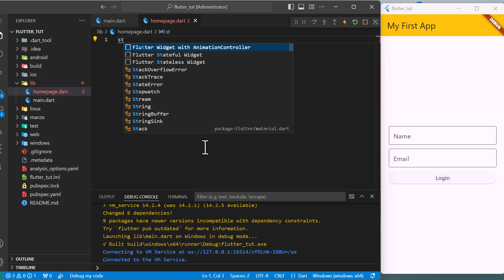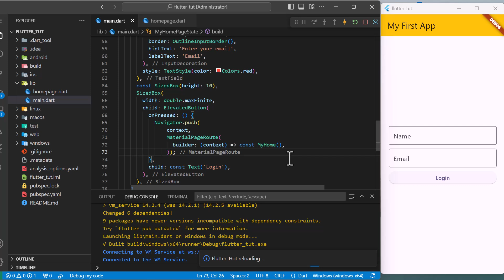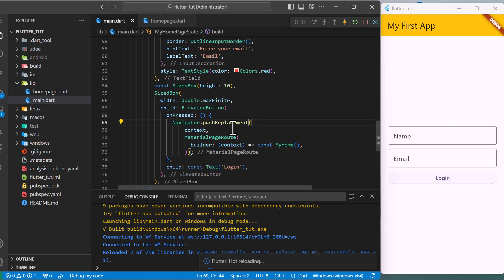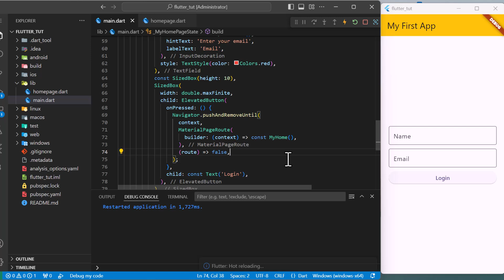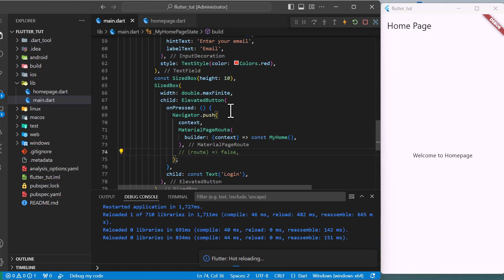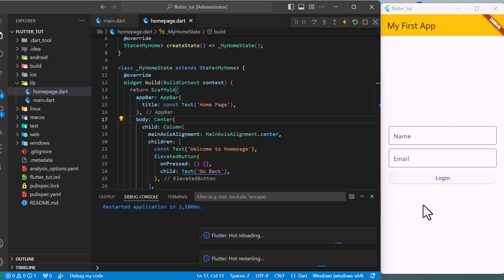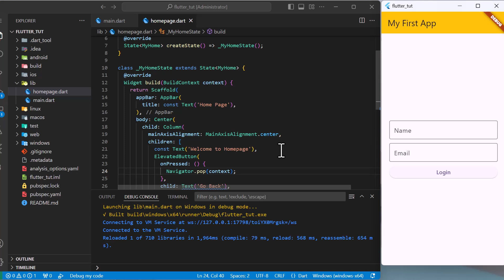Create New Screen, Open Close Widget using Navigator| Flutter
Welcome to another exciting Flutter tutorial!

In this video, we'll dive deep into one of the most essential aspects of Flutter app development: navigation between screens. Whether you're building a simple app or a complex multi-screen application, mastering navigation is crucial.

👉   In this tutorial, you'll learn how to:

Create a New Screen: We'll guide you through the process of creating a new screen (or route) in Flutter. You'll see how easy it is to structure your app with multiple screens.

Use the Navigator Widget: Discover how to use the Navigator widget in Flutter to manage transitions between different screens. The Navigator is a powerful tool that helps you control the flow of your app by pushing and popping routes.

Open and Close Widgets: We'll demonstrate how to open and close widgets efficiently, ensuring a smooth user experience. This technique is especially useful for dialogs, pop-ups, and other interactive components.

By the end of this tutorial, you'll have a solid understanding of how to manage navigation in your Flutter apps.

This knowledge will allow you to create more dynamic and user-friendly applications, giving your users a seamless experience.

👉   What You'll Learn:

💻   How to create new screens (routes) in Flutter.
💻   Understanding the Navigator widget and its importance in navigation.
💻   Techniques for opening and closing widgets in a Flutter app.
💻   Best practices for managing screen transitions in Flutter.

👉   Why This is Important:

Navigating between screens is a fundamental skill in mobile app development. Whether you're developing a simple app or a more complex one with multiple pages, understanding how to control navigation is key to creating a user-friendly interface.

With the knowledge gained from this tutorial, you’ll be able to manage the flow of your app with confidence.

👉    Who Should Watch This:

💻  Flutter Beginners: If you're new to Flutter, this tutorial will give you a solid foundation in navigation, which is essential for any app.

💻  Intermediate Developers: If you're familiar with Flutter but want to improve your navigation skills, this video is perfect for you.

💻  App Developers: Anyone looking to enhance their app's user experience by mastering navigation and widget management.